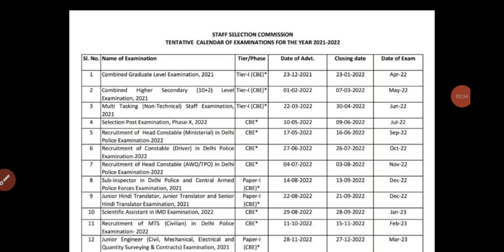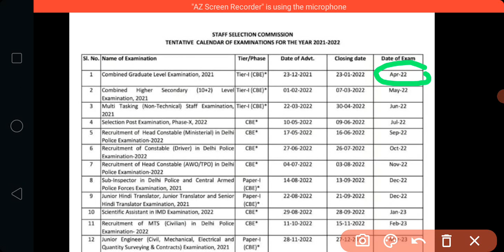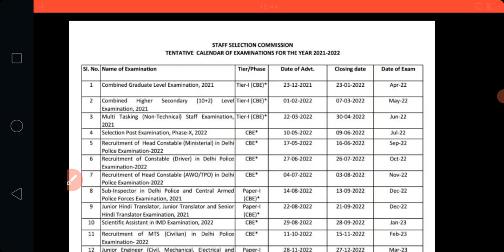SSC NEW CALENDAR OUT | SSC ने अभी-2 Announce किया अपना Calendar|जैसा कहा था वैसा ही हुआ | Steno 2021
Target SSC Steno 90+ | Mirror Book Full Solution | Mirror Book Set Wise Solution | Target SSC 2021

Mirro Book Chapter Wise New Batch 15dec Se shuru ho rha h. Fee 499/- But For First 50 Students Only Rs349/-

Dear Students SSC के किसी भी Exam मे अगर सफलता पानी है तो आपके लिये Special Batch लेकर  आया हूँ

Steno Exam Target 2021 Spl Batch Basic + Advance  Offer Price 1200 limited period Last Date to Register 1st Dec.

150+ Cloze Test From Kiran Book

MB BOOK 195 Sets Target Steno Batch 9th Sep Se shuru ho rha h. 👇👇👇👇

Complete Kiran Book Paid Course 👇👇👇👇👇👇👇👇👇👇👇👇

Kiran Book

MB BOOK 166 SETS SOLUTION 👇👇👇👇👇👇👇👇👇👇👇👇👇👇👇👇👇👇👇

MB BOOK